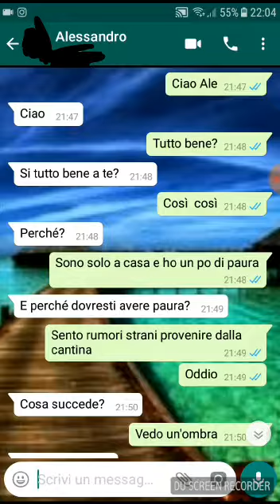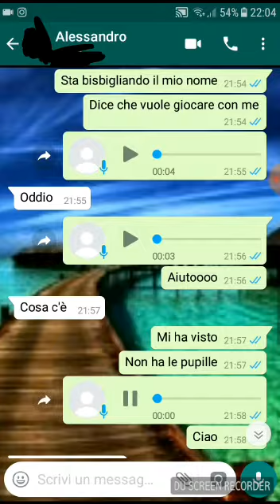Chat horror #1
La mia prima chat horror.